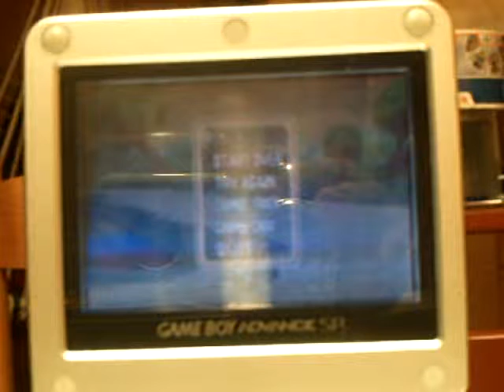DP2 flap 11"20